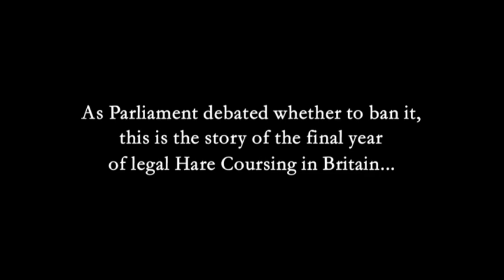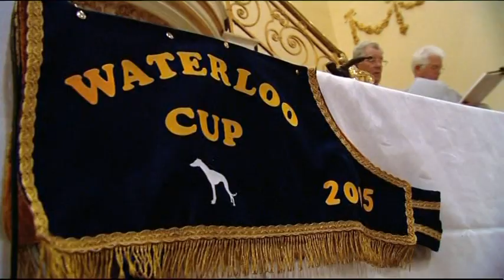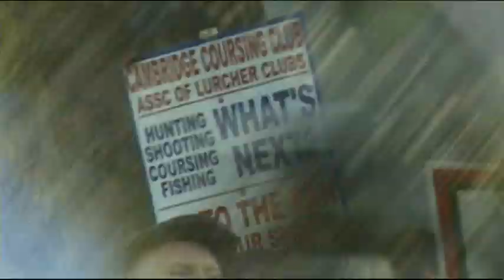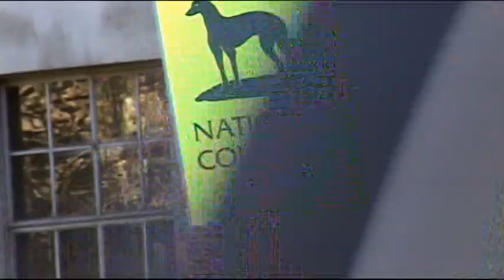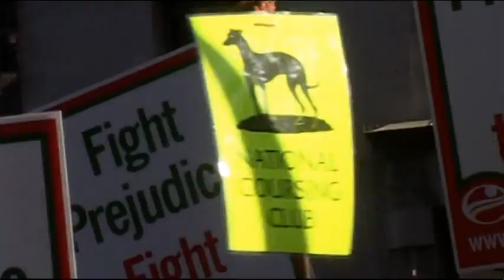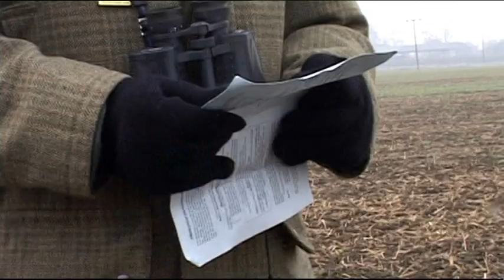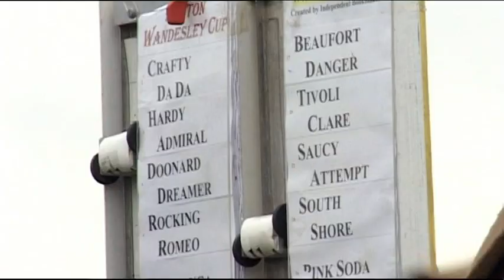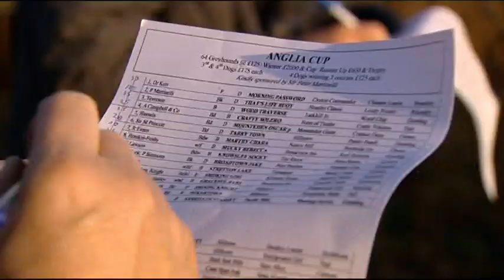The Last Waterloo Cup - 2005. Past I / Последний кубок Ватерлоо - 2005. Часть I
A film by Paul Yule .